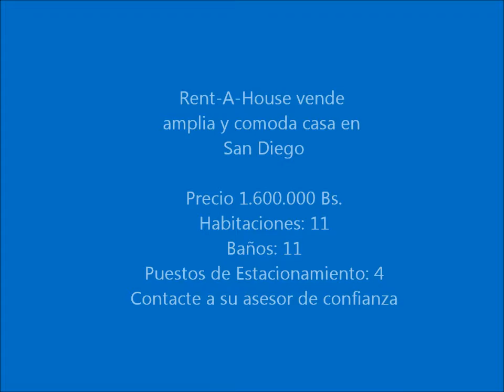venta de casa en san diego lha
Excelente inversion amplia y comoda casa, cuenta con tres entradas independientes, 11 habitaciones, 11 baños, 4 puestos de estacionamiento, contacte a su asesor de confianza Bs. 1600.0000 lha